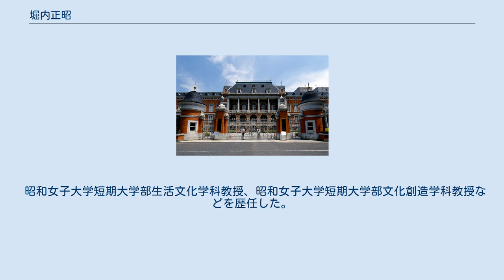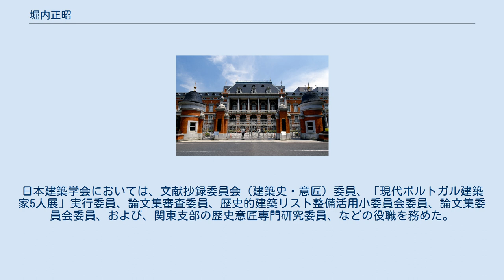堀内正昭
堀内 正昭（ほりうち まさあき、1954年 - ）は、日本の建築学者（建築史・意匠）。
学位は工学博士（東京都立大学 (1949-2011)・1986年）。
昭和女子大学生活科学部教授・大学院生活機構研究科教授・近代文化研究所所員。
 昭和女子大学短期大学部生活文化学科教授、昭和女子大学短期大学部文化創造学科教授などを歴任した。
 建築史や意匠を専攻する和歌山県出身の建築学者である。
ドイツ建築史や日本近代建築史を研究しており、特に近代日本の西洋館の調査や、歴史的建造物の保全活用に関する研究などが知られている。
かつて司法省が設置されていた中央合同庁舎第六号館赤れんが棟においては、復原改修工事の設計監修を手掛けた。
さらに、かつて松方正熊の邸宅であった西町インターナショナルスクールの松方ハウスにおいても、復原改修工事の設計監修を手掛けている。
また、昭和女子大学短期大学部生活文化学科の助教授、教授、および、文化創造学科の教授を経て、昭和女子大学生活科学部の教授を務めるなど、各教育研究機関においても教鞭を執った。
 1954年、和歌山県にて生まれた。
1974年4月に芝浦工業大学に入学し、工学部にて学んだ。
1978年3月に芝浦工業大学を卒業し、工学士の称号を取得した。
同年4月、東京都立大学 (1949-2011)の大学院に進学し、工学研究科にて学んだ。
1980年3月、東京都立大学の大学院における修士課程を修了し、工学修士の学位を取得した。
同年4月より博士課程に進んだ。
1986年3月に博士課程を修了し、工学博士の学位を取得した。
 1988年より昭和女子大学短期大学部に奉職し、生活文化学科の助教授を経て、教授に昇任した。
2006年、生活文化学科が人間文化学科と統合され、新たに生活文化学科が発足した。
それに伴い、生活文化学科にて引き続き教授を務めた。
その後、昭和女子大学に転じ、生活科学部の教授に就任した。
生活科学部においては、主として環境デザイン学科の講義を担当した。
また、昭和女子大学の大学院にて、生活機構研究科の教授も兼務した。
生活機構研究科においては、主として環境デザイン研究専攻や生活機構学専攻の講義を担当した。
また、昭和女子大学の近代文化研究所においては、所員を兼務した。
 また、大学教員としての活動の傍ら、2012年1月27日より世田谷区文化財保護審議会の委員を兼任した。
また、2015年1月1日より、横浜市建築・開発紛争調停委員会の委員を兼任した。
 復原改修工事を設計監修した中央合同庁舎第六号館赤れんが棟 専門は建築学であり、特に建築史や意匠といった分野の研究に従事した。
具体的には、近代の日本における西洋館の調査や、歴史的な建物の保全活用に関する研究などに取り組んだ。
 一例として、かつて司法省が設置されていた中央合同庁舎第六号館赤れんが棟の復原改修工事にて、1990年4月から1995年3月まで設計監修を担当した。
そのほかにも、1994年11月から1995年3月にかけて、中央合同庁舎第六号館赤れんが棟の法務史料展示室に陳列された建築関係史料の監修を手掛けた。
また、1995年2月から1995年11月にかけては、法務省赤れんが棟復原改修工事記録編集委員会の委員を務めるとともに作業部会の主査を担い、その工事記録を『法務省・赤れんが棟』として取り纏めた。
また、かつて松方正熊の邸宅であった西町インターナショナルスクールの松方ハウスにおいても、復原改修工事の設計監修を手掛けた。
 多くの専門書、学術書を執筆するとともに、ブルーノ・タウトなど国外の文献の翻訳などにも携わったI。
ヘルマン・エンデとヴィルヘルム・ベックマンを題材とした『明治のお雇い建築家――エンデ＆ベックマン』を上梓したところ、この業績が高く評価され、1991年に日本建築学会奨励賞を授与された。
また、2012年12月には、母校である芝浦工業大学より相田武文記念賞が授与された。
 学術団体としては、日本建築学会、建築史学会などに所属した。
日本建築学会においては、文献抄録委員会（建築史・意匠）委員、「現代ポルトガル建築家5人展」実行委員、論文集審査委員、歴史的建築リスト整備活用小委員会委員、論文集委員会委員、および、関東支部の歴史意匠専門研究委員、などの役職を務めた。
 学生の頃にヨーロッパを旅した際、現地の歴史的建造物に...